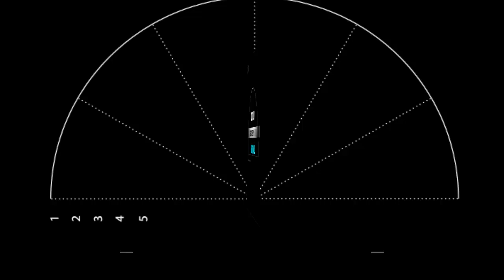DUTUM - Arrival (Out Now) [Discovery Music]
DUTUM is making his solo debut to discovery with an high energetic techno track called 'Arrival'. Filled with tight kicks, heavy bass, this track will hit the floor after long await.

'DUTUM - Arrival ' Out Now via Discovery Music